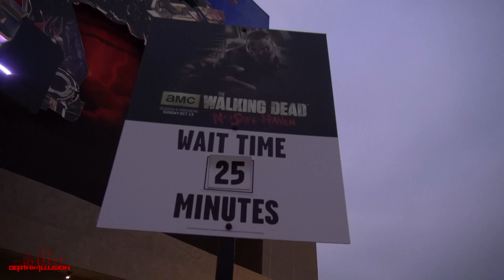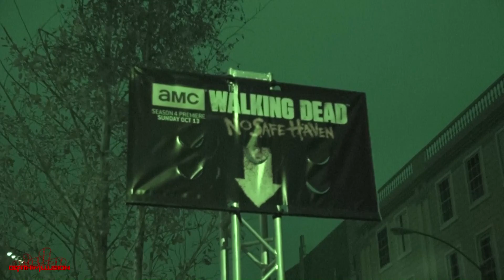The Walking Dead - No Safe Haven (Nightvision HD) Halloween Horror Nights 2013 Universal Studios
This is The Walking Dead - No Safe Haven which is supposed to take place of the 3rd season of the show where they are in the prison at Halloween Horror Nights 2013 Universal Studios Hollywood in Universal City, California.